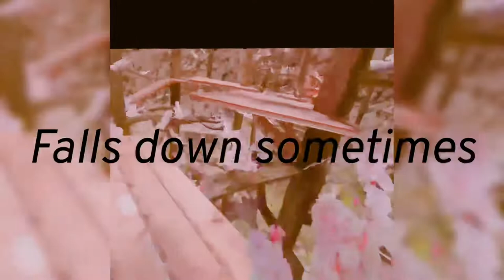Sunday Best|Gorilla Tag Edit